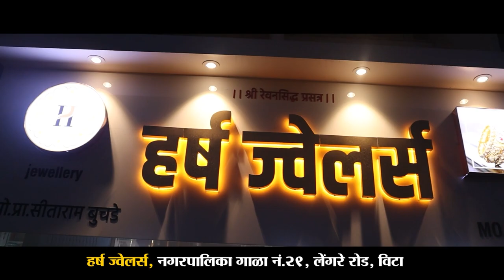Khanapur आणि मुलींनीच दिला बापाच्या चितेला अग्नी ।। वज्रधारी न्यूज ।।